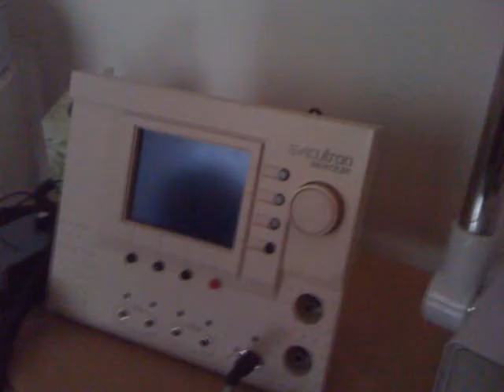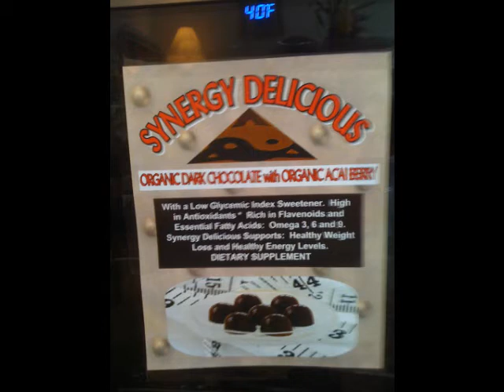Synergy Skin Care and Acupuncture